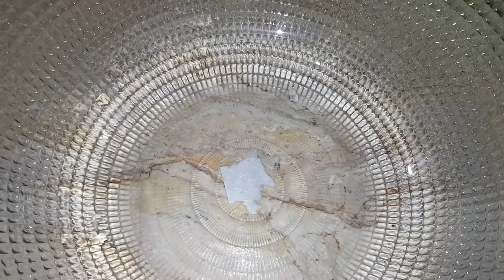Easy Cookies recipe by SOFIA'S VLOG.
Dont forget to click on bell icon for NOTIFICATIONS. Jazakallah
ہمارے چینل کو سبسکرائب کرلیں ۔